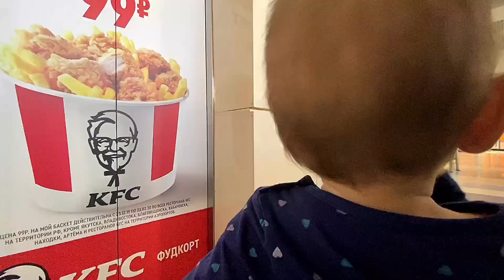SHOPPING VLOG. ВЫБИРАЕМ ПЛАТЬЕ. ШОППИНГ